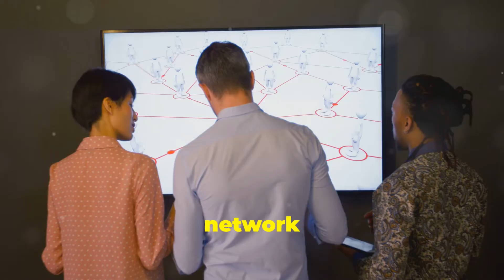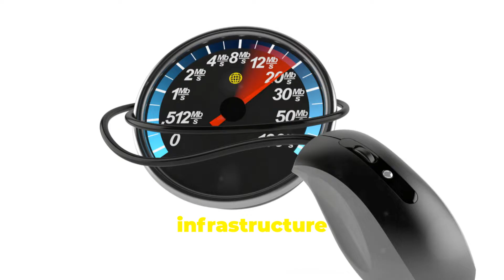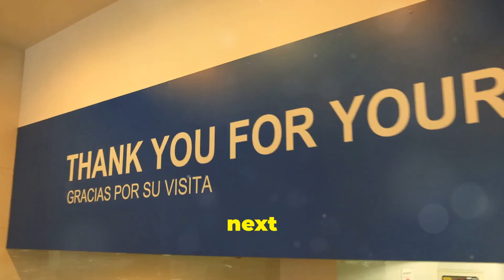NetFlow, sFlow, and IPFIX - What's the difference?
In this video, we break down the differences between NetFlow, sFlow, and IPFIX, three essential protocols used for monitoring network traffic and gathering crucial data. These technologies are vital for network administrators and cybersecurity professionals, but how do they differ, and when should you use each one?

🔍 What You’ll Learn:

NetFlow: Understand how Cisco’s protocol works, its key use cases for traffic analysis, and how it collects detailed flow information.
sFlow: Learn how sFlow offers scalable and efficient monitoring by sampling packets in real-time, ideal for high-performance networks.
IPFIX: Discover how IPFIX, based on NetFlow, expands on the original protocol to support a wider range of devices and data formats, making it more flexible for modern networks.
Key Differences: Explore the technical differences between these protocols in terms of data collection, performance, and network environments.
Which One to Use: Get insights on when to choose NetFlow, sFlow, or IPFIX depending on your specific network monitoring needs.
Whether you’re managing a network or just curious about how these protocols help secure and optimize traffic, this video will give you a clear understanding of the strengths and weaknesses of NetFlow, sFlow, and IPFIX.